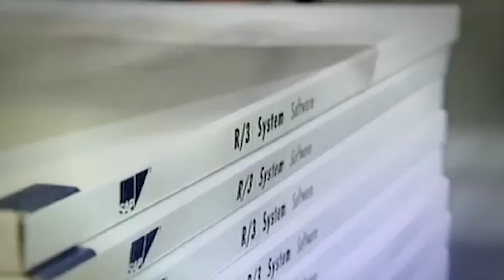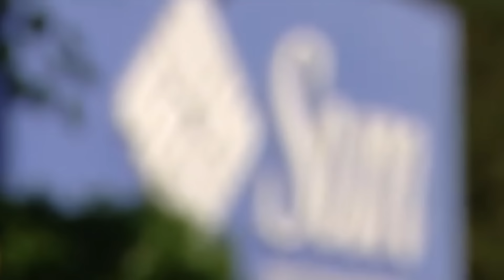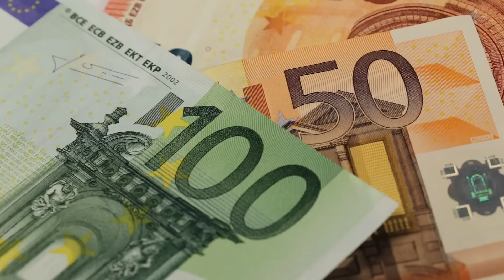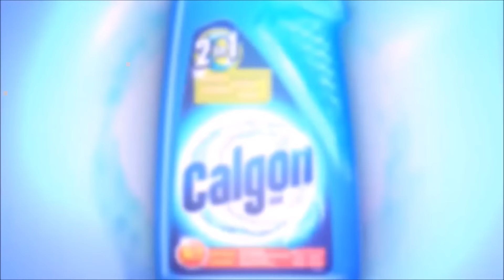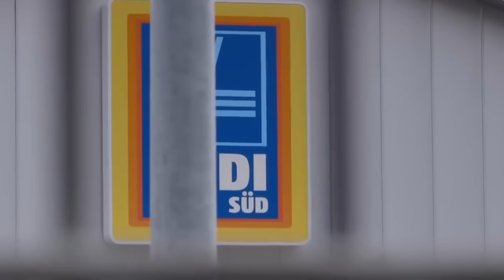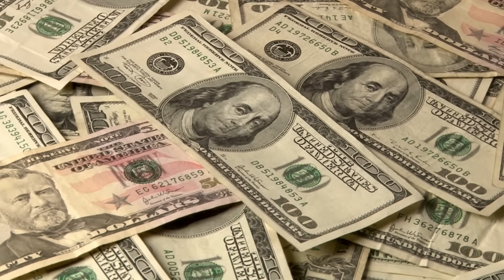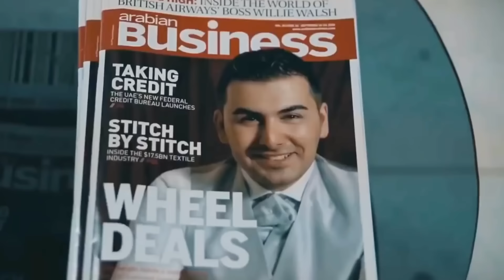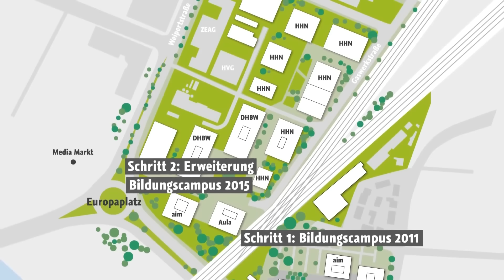So leben die 10 reichsten Deutschen privat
Fast alle Videos gibt's dort auch als Artikel zum Nachlesen! Checkt's aus 😊

Unterstütze Wissenswert, indem du über unseren Link bei Amazon einkaufst: